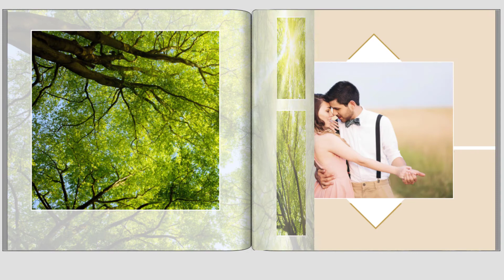Arbeiten und Gestalten mit Farben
Farben spielen bei der Gestaltung in Deinem CEWE FOTOBUCH eine wichtige Rolle. Sie bilden die Grundlage für einen tollen Gesamteindruck und unterstreichen die Gestaltung.